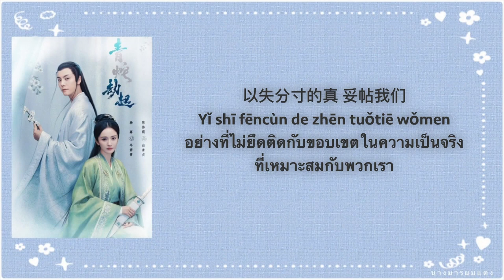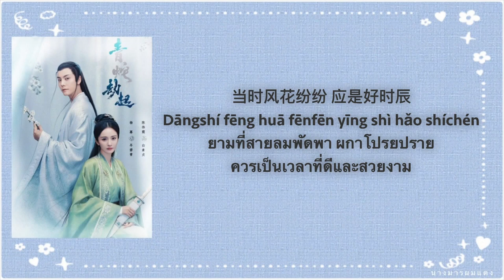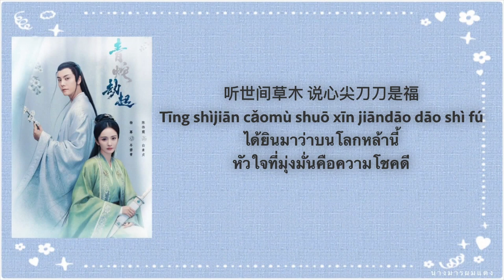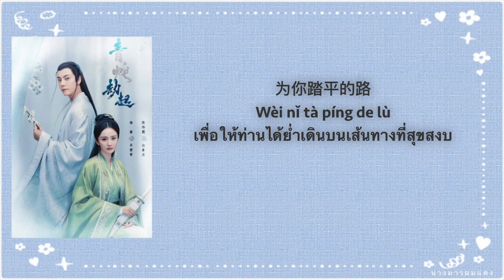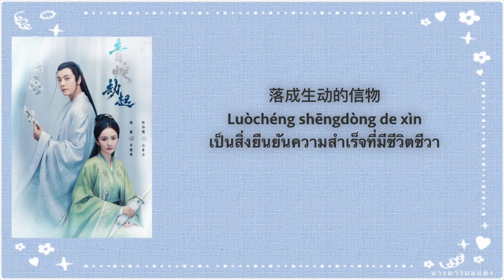[THAISUB/PINYIN] 《以无旁骛之吻 Yi Wu Pang Wu Zhi Wen》OST. ไข่มุกเคียงบัลลังก์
[THAISUB/PINYIN]  《以无旁骛之吻 Yi Wu Pang Wu Zhi Wen》OST. ไข่มุกเคียงบัลลังก์ //Novoland Pearl Eclipse //斛珠夫人